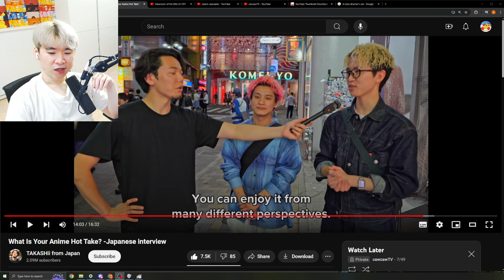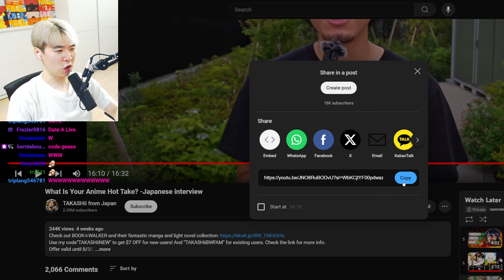What Is Your Anime Hot Take? -Japanese interview | Reacting to TAKASHii from Japan